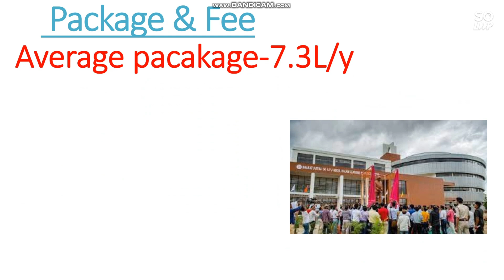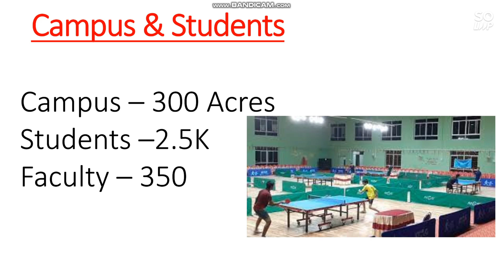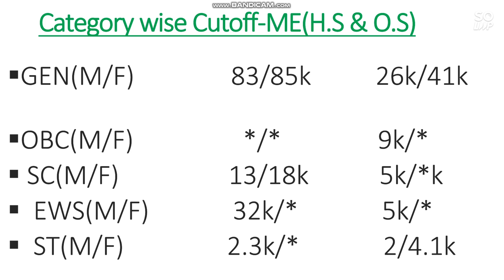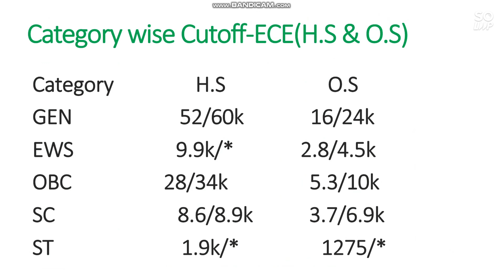NIT Goa Review | Everything about Nit Goa | Category wise and Branch Wise Cutoff | JEE Mains 2021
Hii friends in this video i will talk about NIT GOA review 2021 | NIT Goa Review | Everything about Nit Goa | Category wise and Branch Wise Cutoff | JEE Mains 2021 |